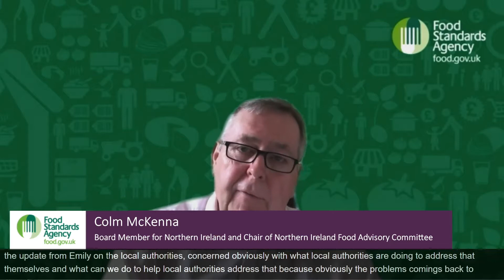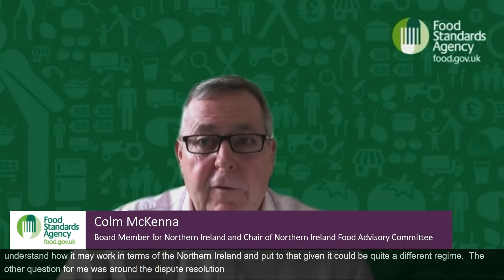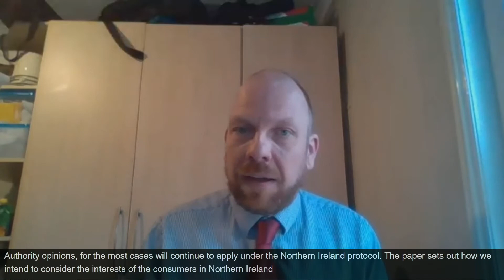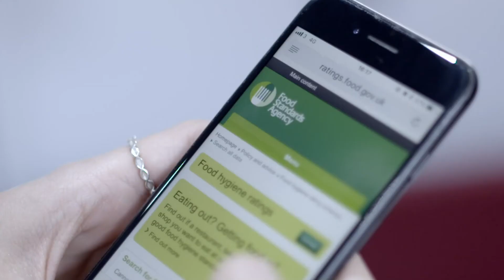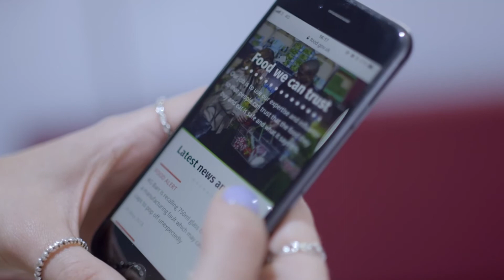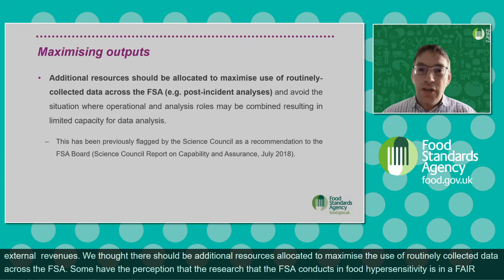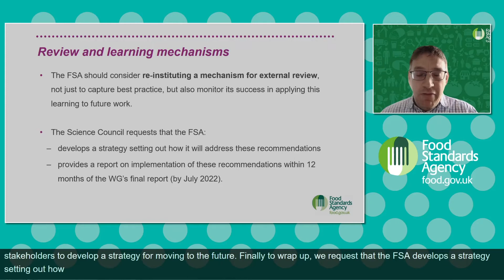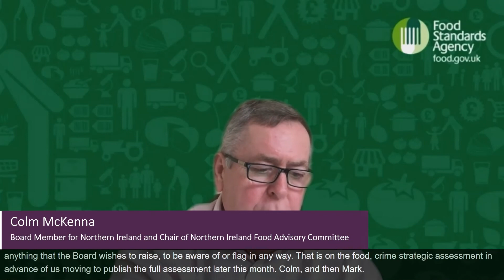FSA Board Meeting 16 September 2020